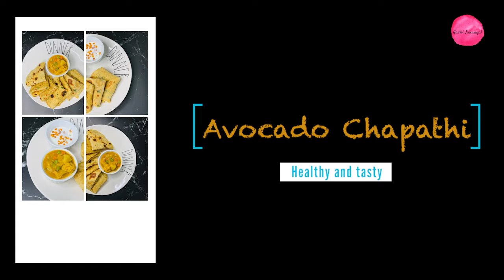Avocado Chapathi | Avocado recipes | Aroma Cooking Aachi Samayal